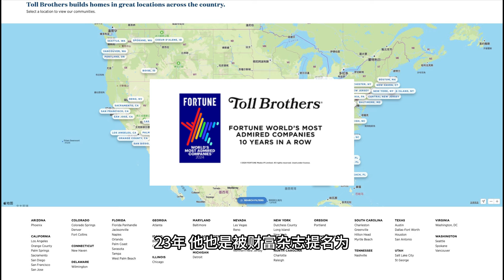【休斯顿房产】Fulshear｜Pecan Ridge社区介绍｜3卧2卫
休斯顿房产 ｜Gigi带你看 休斯顿房产 ｜了解美国房产走向 ｜美国买房注意事项
欢迎联系我：
微信：Ggxsdhfw2（Gg休斯顿好房网首字母2）
0:00 房子介绍
2:10 社区介绍
今日视频房产信息：
*位于休斯顿fulshear，售价38w+

*新房持续在建

*距离市中心41分钟，距离中国城31分钟，距离亚洲城22分钟

*小学B，初中A，高中A

*居住面积1884sqft+（175平+）

*3卧2卫1客厅1厨房1餐厅2车库

*年物业费1150美金 *地税税率3.14%
休斯顿看房 ｜美国房产｜ 美国投资｜
在我的频道你将最清楚看到休斯顿的各种房源，带你看 休斯顿房产 ，洞察 美国买房 房地产市场，美国买房房产市场走向分析和每日带你看 休斯顿房产 ，实景拍摄的视频，更了解 休斯顿房地产 ，休斯顿学区房 ，休斯顿别墅 ， 休斯顿豪宅
美国房产

🏠我们拥有国内外多个平台众多粉丝基础，国内小伙伴可以搜索：D抖Y音，X小H红S书，微信视频号等搜
GigiWang美房好房 ， Gigi吉吉美房好房 GG美房好房
我们全网拥有100多万粉丝，帮您买到您的梦中情房。
当您有房产需要卖出，找我们就更有优势，我们是北美房产粉丝最多的公司，帮您更专业更快速更高价卖出您的美国房产。